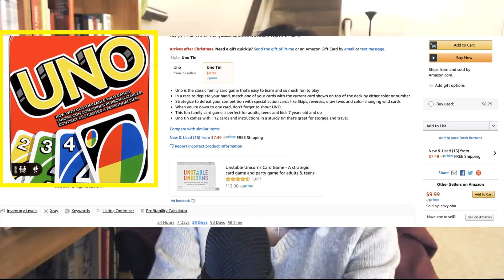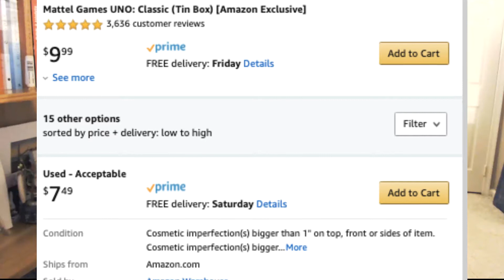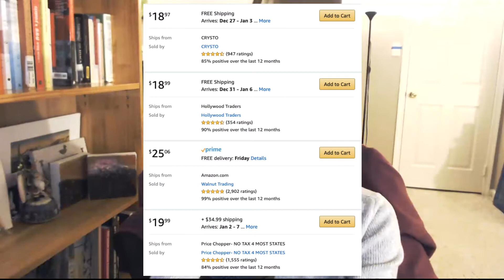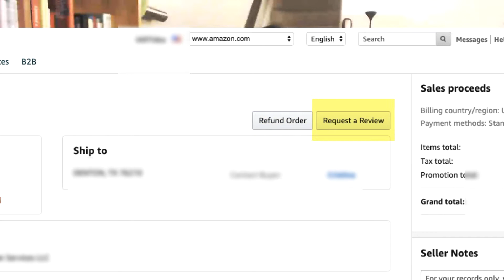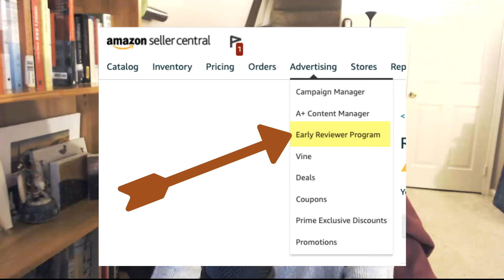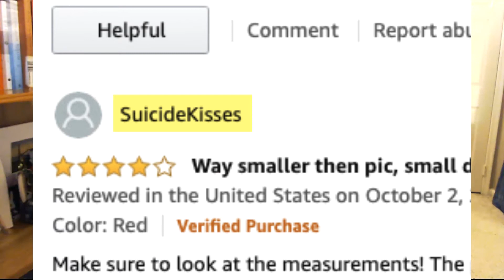아마존 창업 비즈니스 에서의 제일 중요한 리뷰 받는 방법, 지우는 방법, 아마존 문제점, 단점 과 장점, 아마존의 새로운 업데이트, FBA 나 드랍쉬핑 에서 꼭 알아야 할 정보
물건을 산 고객에게 automation 이메일 보내기, 아마존 비즈니스 프로그램:

아마존 리뷰 크리스마스, 블렉프라이데이가 오기 전엔 매일 1-2개 팔리던 물건들도 이 12월만 되면 하루에 20~100까지 PPC를 돌리지 않아도 팔리게 됩니다. 그 정도로 크리스마스 파워가 어마어마 합니다. 2020년 크리스마스를 준비 하실 분들, 평상시에 한달기준으로 10개정도 팔렸던 물건들을 11월 초에는 적어도 400개 이상은 아마존 창고로 보내 두셔야 12월을 따듯하게 보낼 수 있어요. 전 작년에도 물건이 모자라서 결국엔 살짝 망했고, 이번년도는 똑같은 제품으로 훨씬 많은 양으로 준비를 했는데도 불구하고 작년보다 350% 이상 팔리기 시작하면서, 또 물건이 다 나가버려서 급하게 비행기로 오더를 했지만, 지금 난감한 상황입니다. 일주일만에 물건들이 아마존 창고로 도착을 했지만, 너무 많은 다른 셀러들의 제품들이 아마존 창고에서 밀리다 보니까, 물건이 잘 도착을 했는데도 일주일이 더 걸려서 고객들에게 배송이 된다고 합니다. 그럼 크리스마스는 지나 버리죠. 이럴수... 아마존에서의 비즈니스는 매년 매출이 올라갑니다. 왜냐하면 시간이 지날수록 랭킹이 올라가기 때문이에요. 전 워낙 물건을 살 때 이리보고 저리 보면서 따지면서 사는데, 다들 저 같지 않은지, 첫번째 두번째 페이지로만 올라가서 내 제품이 보여지기 시작하면, 그때부터 대박이 터집니다. 가격을 2배 3배 올려도 그땐 물밀듯이 팔리기 시작해요. 당연히 그 물건들은 사람들이 잘 찾는 제품이여야 합니다. 오늘은 물건을 잘 팔리기 위해서 아주 중요한 부분, 리뷰에 대해서 말을 해볼까 해요. 물건이 세일이 끊기지 않고 오래오래 잘 팔리고 특히 크리스마스 시즌에 대박이 날 제품들은, 리뷰가 좋아야 합니다. 우선 리뷰가 좋지 않으면, 갑자기 세일이 뚝 떨어집니다. 하루에 10개정도 팔렸다면, 전 3개월 안으로 리뷰가 겨우 한개 두개정도 적힙니다. 리뷰 정말 하나 받기 왜 이렇게 피를 말리는지… 좋은 별점 리뷰는 거의 마법과 같아요. 갑자기 세일이 막 올라가는 것을 느낍니다. 하지만 항상 좋은 리뷰만 적히지 않아요. 우선 리뷰는 3군대에 적힙니다. 두군대는 눈에 보이는 곳이고 나머지 한군대는 눈에 보이지 않지만, 어떻게 보면 제일 무서운 곳 입니다. 우선 눈에 보이는 곳으로 셀러리뷰가 있어요. 이곳은 드랍쉬핑을 하실 때 그래도 제일 많이 리뷰가 적히는 곳 입니다. 이곳이 중요한 이유는 당연히 다른 유저들도 확인할 수 있는 글 들이기도 하지만, 드랍쉬핑을 할 때 만약에 내 셀러 리뷰가 좋지 않으면, Buy Now 버튼이 나에게 돌아오지 않 을 수도 있습니다. 아마존은 이베이와 다르게 내가 팔고자 하는 물건이 이미 아마존에 제품리스트가 있다면, 같은 아마존 제품리스트에 물건 개수를 집어넣고 제가 곧바로 팔 수가 있습니다. 하지만 어떤 제품들은 엄청나게 많은 셀러분들이 같은 제품리스트에서 물건을 팔죠. 그때 다른 셀러들하고 하나의 제품리스트에 있는 Buy Now 버튼을 갖기 위해서는 첫번째, 가격이 제일 낮아야 하고, 그 다음은 셀러 리뷰 개수와 별점 점수 입니다. 맞아요, 아마존안에서 셀러들끼리는 전쟁입니다. 그래서 저는 원래 아마존에 내가 팔 려하는 제품리스트가 존재 한다면, 같은 리스트를 쓰지 않기 위해서 새로운 ASIN 즉 아마존 바코드를 새롭게 쓰고 물건을 묶어서 팔거나 뭔가 다르게 해서 내 제품리스트를 만듭니다. 그럼 어쨌든 나보다 가격이 낮고 별점이 높은 분들에게 내 세일을 뺏길 가능성이 아주 낮아 지기 때문이에요. 그래서 항상 체크하셔야 합니다. 예를 들어서 아침에는 이 셀러가, 점심에는 두번째, 저녁에는 세번째, 그리고 새벽에는 네번째 이런 식으로 생각하시면 됩니다. 다시 돌아와서 리뷰에 좋던 안좋던 남겨지게 되면 전 그 밑으로 코멘트를 남길 수 있습니다. 하지만 한번만 가능해요. 만약에 내가 쓴 리뷰를 지우고 다시 쓸 생각을 하셨다면 안하시는 좋아요. 한번 지우면 못 적게 되더라고요. 두번째 보이는 곳에 적히는 리뷰는 제품리스트 입니다. 이곳이 바로 마법이 시작되는 곳 입니다. 좋은 리뷰가 적힌다면, 그때부터 세일과 랭킹이 올라가기 시작합니다. 하지만 리뷰가 없을 때엔 처음에 잘 팔리다가 리뷰 하나가 안좋게 적히기 시작하면, 사람들은 제 물건을 사지 않습니다. 여기에서도 당연히 내 코멘트를 밑에 적을 수 있지만, 글쎄요..그래도 임팩트는 그리 크지 않으니까 처음부터 안좋은 리뷰가 적히지 않도록 하는 것이 정말 엄청나게 중요해요. 자 지금부터 제가 쓰는 방법입니다. -리뷰를 빨리 받는 방법 전 프로그램을 이용해서 물건이 팔릴 때마다 아마존을 이용해서 이메일을 보냅니다. 정확하게 얘기 하면 아마존 메시지를 고객에게 보내는거죠. 프라임, 아마존 FBA물건이 팔린 후 2틀뒤에는 고객의 집으로 배송을 하기 때문에, 혹시 물건을 받으셨냐, 문제가 있지는 않느냐 등등을 물어봅니다. 이때 답장을 제일 많이 주세요. 받았다, 또는 뭔가 문제가 있다, 이렇게 대답이 오면 그때그때마다 필요한 액션을 취합니다. 배송이 된 7일 후에는, 한번 더 물건은 괜찮으냐, 혹시 맘에 들었다면 리뷰를 적어주면 무척이나 감사하겠다 정도로 연락을 합니다. 하지만 이때, 리뷰를 좋게 남겨달라 이렇게 노골적으로 남기면 아마존 시스템이 알아내고 내 아마존 셀러 어카운트가 정지 될 수 있으니, 이런 건 조심해야 합니다. 두번째로 제가 쓰는 방법은. -물건이 맘에 들었다면 리뷰를 남겨 달라고 물건에 카드 메시지를 넣습니다. 전 이 이방법은 제가 너무 하는 일들이 많아지는 것 같아서 안하고 있다가 어떤 셀러 분들이 이 방법이 제일 효과적이다 해서 시작을 했는데요. 전 비즈니스 카드 사이즈에 짧게 메시지를 프린트 해서 물건 하고 같이 넣었어요. 좀 너무 작나 싶어서 포스트 카드 정도 사이즈로 바꾸고 있습니다. 그리고 이건 몇달 정도 전쯤에 아마존이 새롭게 업데이트 한건대요. 물건이 팔리게 되면 Order Details 를 확인할 수 있어요. 그러면 윗 상단에 Refund Order, 환불버튼 옆에 Request a Review 버튼이 보입니다. 안타깝게도 오다받고 몇일이 지난 후에 하나하나 수동으로 버튼을 눌러야 하는 수고가 있지만, 그래도 뭔가 새로운 게 생겼으니, 그냥 누릅니다. 이거라도 감사히.. 하지만 오다가 만들어지고 시간이 너무 지나버리면 또 이 버튼이 소용이 없어지니, 빨리 다 누르셔요 해요. 물건이 배송이 된 후 4일이 지난 날부터 30일 안에만 이 버튼을 누를 수 있어요. 마지막으로 아마존의 Early Reviewer Program을 이용할 수 있습니다. 이건 물건 리스트당 60불씩, 세금은 별도 입니다. 처음 5개까지 리뷰가 적혀질 때까지 유효한건대요. 많은 셀러 분들이 이 아마존 프로그램을 이용해서 리뷰를 받고 있습니다. 셀러인 우리로썬 리뷰를 받기 위해서 이 정도 할 수 있어요. 혹여나 친구, 가족이 물건을 사고 리뷰를 적어주는 방법을 선택하셨다면, 조심하셔야 합니다. 제가 개인적으로 아는 분이 제 물건을 사고 받았어요. 그리고 리뷰를 남기려 했더니, 제품 리뷰 적히는 곳이 막혀서 남길 수가 없었어요. 어떻게 아마존이 알아냈을 까요? 그 분이 내 지인 이란걸요..혹시 카톡을 해킹했을 까요..? 하지만 그것도 제 카톡도 아니었어요. 여러가지가 있을 수 있는대요. 소샬미디아 에서 아마존 링크를 공유 했거나, 내 물건 몇가지를 그 어떤 분이 샀거나 등등을 아마존 시스템이 찾아냅니다. 그 분은 내 물건리스트에 끝까지 리뷰를 적지 못했고, 전 아마존에서 경고를 받았습니다. 다시 이런 일이 생길 시 아마존 어카운트 정지를 시킨다고요. 당연히 전 아마존에 메시지를 보내서 내 지인이 아니다, 등등 말을 해 봤지만, 대답은 오지도 않았어요. 지금 제일 셀러들 중에 이슈가 아마존이 끊임없이 이미 적혀있는 리뷰를 지우고 있어요. 미국 아마존은 다른나라의 아마존에 비해서 제일 세일이 많습니다. 그래서 미국에 거주하고 있지 않은 많은 분들이 미국 아마존을 이용해서 물건을 팔고있어요. 제가 그 전 영상에서도 얘기 했듯이, 물건들은 주로 중국에서 많이 오고 있어요. 공장도 많고 물건이 싸기 때문이에요. 그렇게 쭉 가는가 했는데, 왠걸, 중국 회사들이 미국 아마존 어카운트를 이용해서 물건을 팔기 시작합니다. 근데, 머리가 기가 막히게 좋아요. 여러가지 방법을 이용해서 랭킹과 리뷰를 빠른시간안에 확 끌어 올립니다. 그래서 한 1년 전부터 정직한 아마존 셀러 분들이 한탄을 했었어요. 순식간에 중국셀러분들에게 다 밀려버린거에요. 이때 많은 분들이 그만 뒀습니다. 이길수가 없죠, 우리는 중국에서 값을 주고 물건을 사오는데, 중국에서 직접 그 물건을 만드는 이 회사들을 어떤 수로 이겨요. 그러면서 자연스럽게 불법 리뷰 거래 등등이 판을 치기 시작해요. 많은 정직한 아마존 셀러분들이 이 방법을 이용했고, 그 후 몇 개월 정도는 괜찮았지만, 한달 전부터 눈에 띄게 불법 리뷰들이 계속 지워지기 시작합니다. “내 리스트에 리뷰가 한꺼번에 몇십개가 지워졌어!” 라는 글이 이제는 너무 자주 보이고 있어요. 혹시나 불법 리뷰가 아닌데 지워지셨다면 빨리 아마존에 연락을 하셔야 다시 그 리뷰가 보입니다. 만약에 안좋은 리뷰를 받았다면….